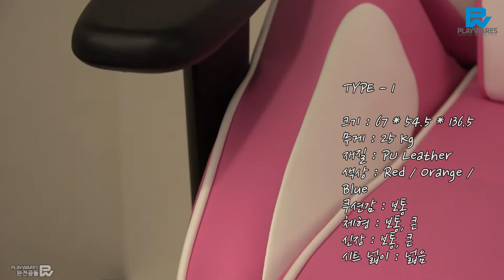XENICS AKRACING Gaming Chair 제품 및 기능 소개